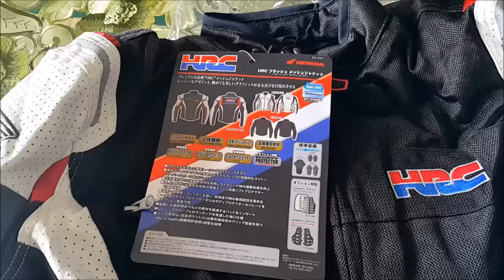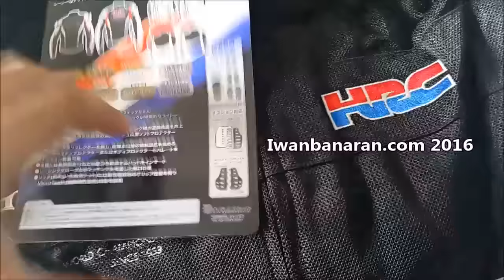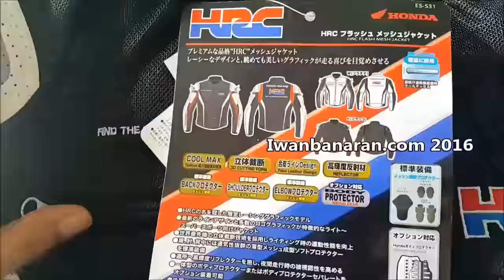Unboxing and test HRC Flash Mesh Jaket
Bro dan sis sekalian. tidak banyak yang tahu AHM lewat Honda Genuine part division memiliki jaket sporty berlabel Honda Flash Mesh Jaket. Secara model IWB menyukai karena kesan macho tertangkap dari desain yang ditawarkan. Apalagi bagi sampeyan sebagai fans berat HRC team...dijamin klepek-klepek. Dan siapa menyangka jaket ini ternyata dibuat langsung oleh Honda Jepang yang diimport secara khusus oleh HGP Astra Honda Motor. Nah. seperti apa detil dan rupa dari HRC Flash Mesh Jaket ??. Berikut proses unboxing serta detil produk yang sedang kita bicarakan